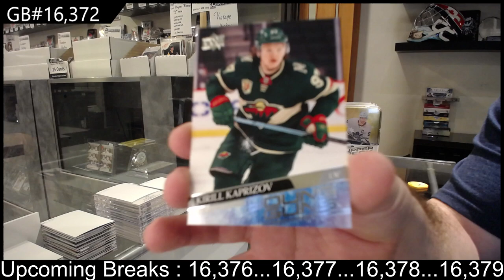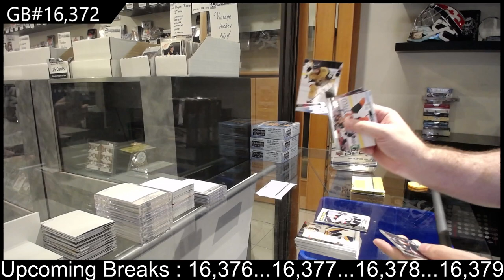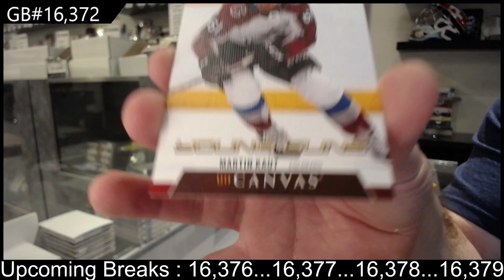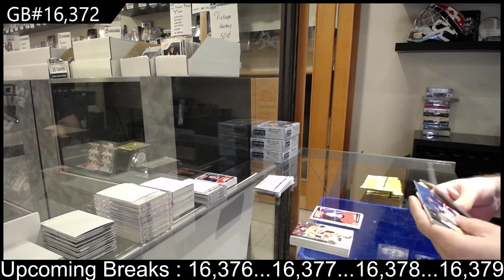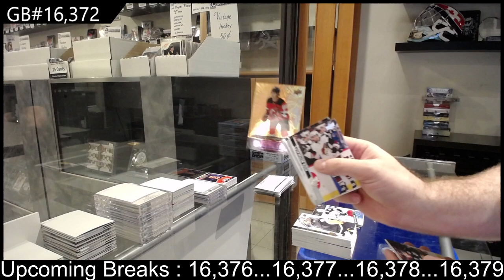20-21 Upper Deck Series 2 Hockey 4 Tin Break - C&C GB #16,372